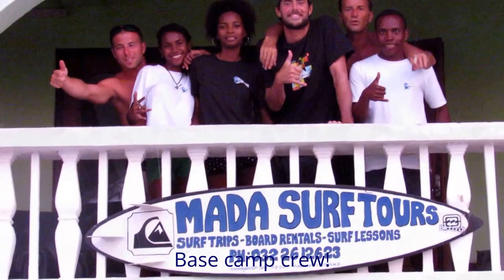Mada Surf Tours Gash Pack